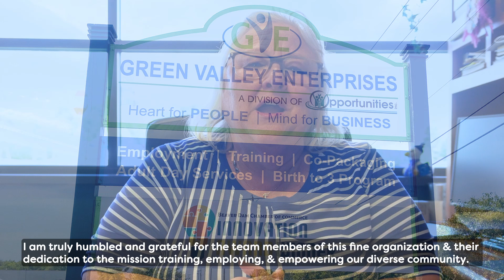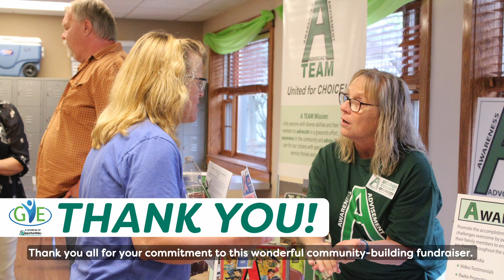Ham N Jam 2023 Thank You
Thank you to our wonderful team members, community supporters, and all volunteers, donors, and contributors who made the 2023 Ham N Jam possible! We appreciate your support of the mission services of Green Valley Enterprises, a division of Opportunities, Inc., and the Green Valley Legacy Fund.

Mark your calendars for Saturday, July 27th, 2024 for next year's event!